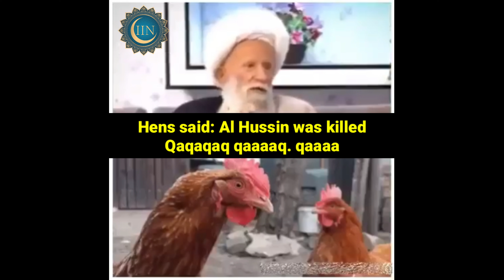Shhia clerik says chicken 🐔 said qaqaqaqa when hussein died 😢 😀🤣